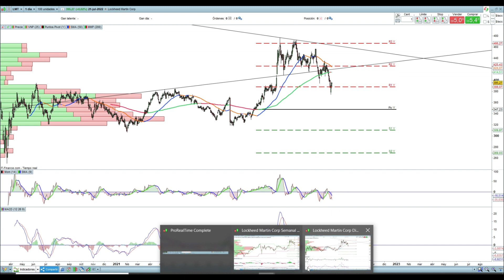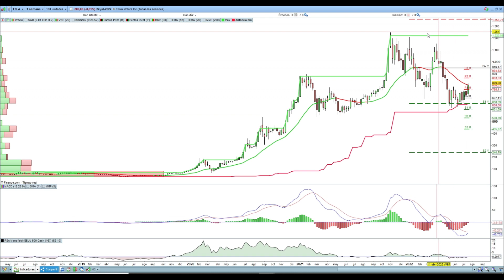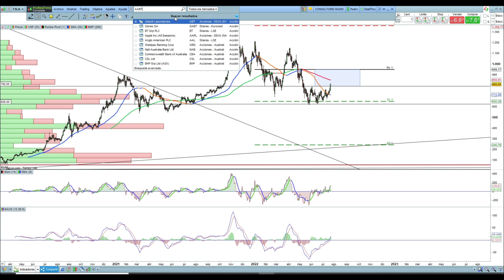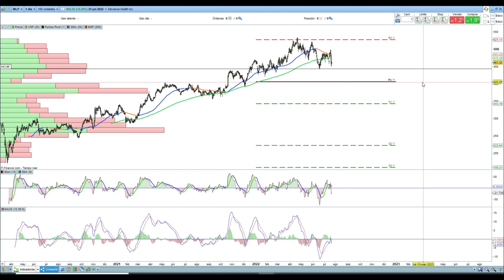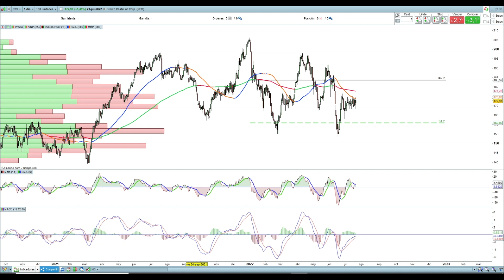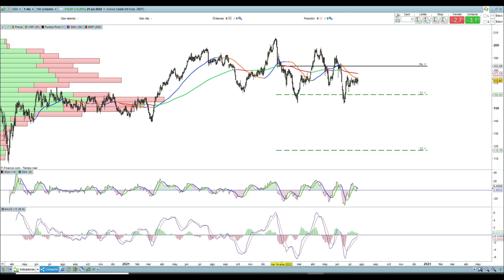BOLSA 📈 Análisis resultados🤙 SP500 👉 BANK OF AMERICA, SCHW, Goldman, IBM, JNJ, Tesla, Netflix y +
Análisis:

SP 500
Bank of America
The Charles Schwab
Goldman Sach
IBM
Prologis
Jhonson & Jhonson
Novartis ADR
Lockheed Martin
Netflix
Tesla
Abbott
Elevance Health
Crown Castle